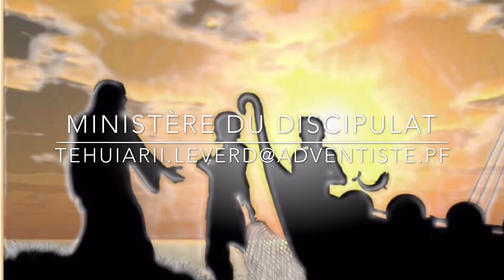Ministère du Discipulat - Retraite spirituelle à Moorea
Ministère du discipulat. Pr Tehuiarii LEVERD